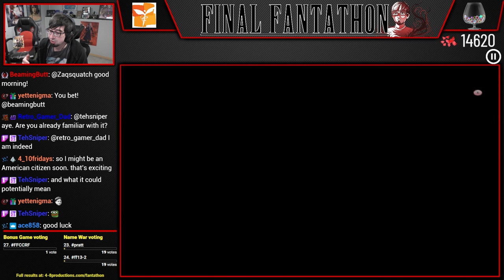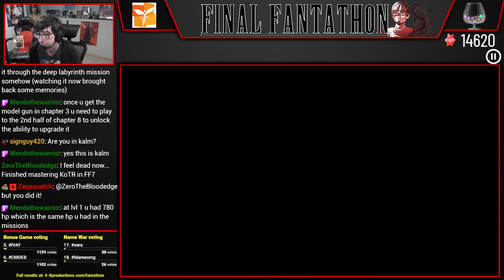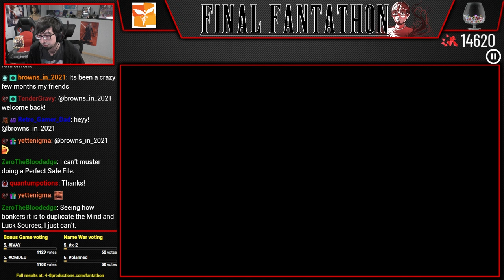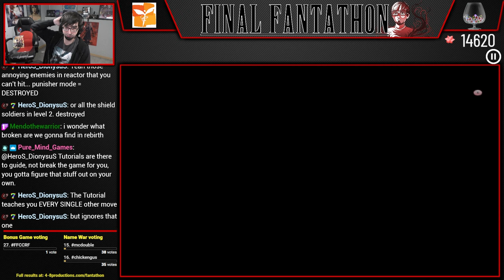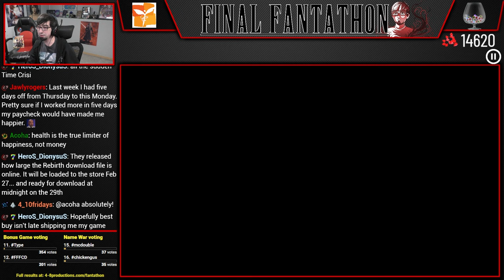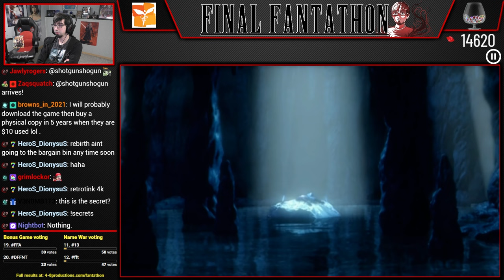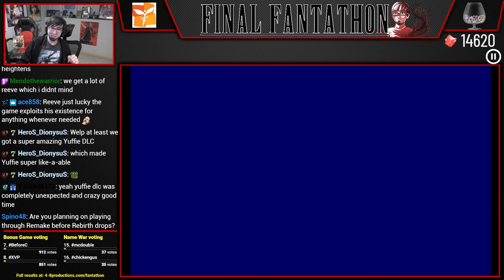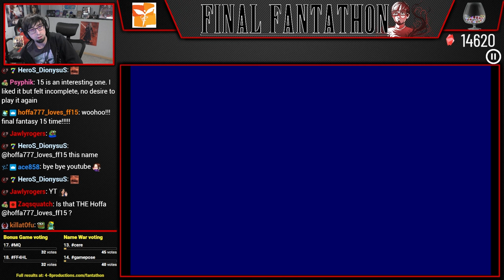Let's Play Dirge of Cerberus: Final Fantasy VII (Part 15) [Final Fantathon]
It's time for the final bonus game of Final Fantathon, Dirge of Cerberus: Final Fantasy VII. Surprisingly I have never played through this game, but I have done research into the overall plot. I look forward to seeing everybody's reaction to the very unique style and gameplay, as well as some of the Final Fantasy VII story implications that many missed out on.